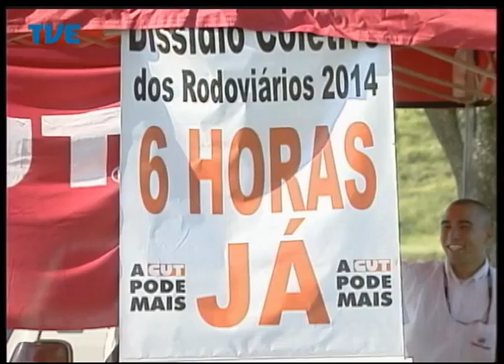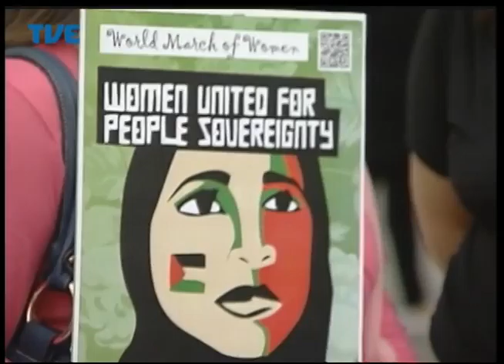Jornal da TVE - Segunda Edição - 16/07/14 Bloco 1